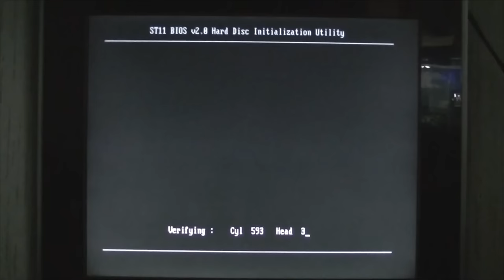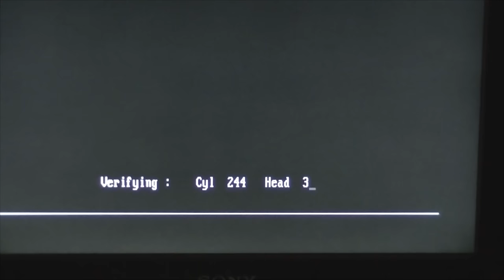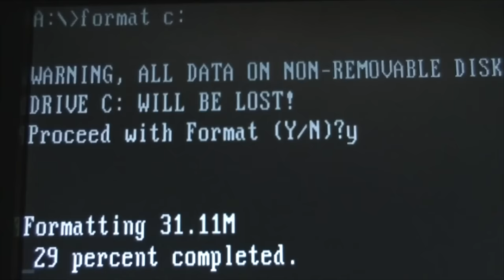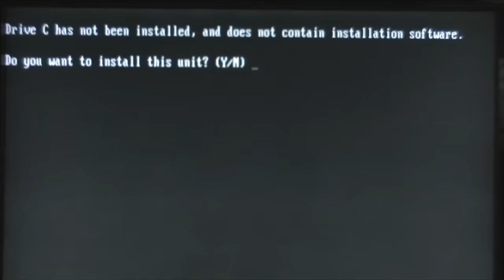Not so healthy Seagate RLL Hard Drive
Video was shot 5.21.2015.  This is a Seagate RLL drive, which is like an MFM drive but uses a differing format encoding scheme to achieve larger storage, about 50% greater than that of traditional MFM drives. DOS and Microscope format the drive fine, and report no errors, but for some reason, the built in Seagate utility of the controller card just won't get past a certain portion of the drive, and because of that, will not add it as a usable drive. Seems like if the drive really has bad sectors, Microscope and DOS should have problems as well. I have no idea what is up with this drive, but it seems to have an attitude problem!